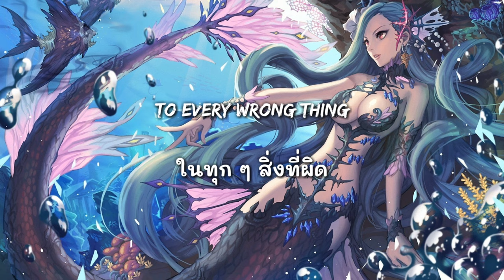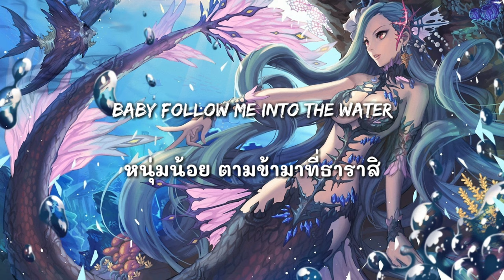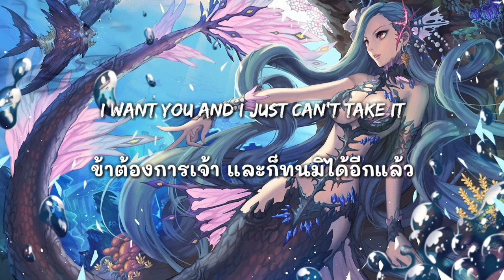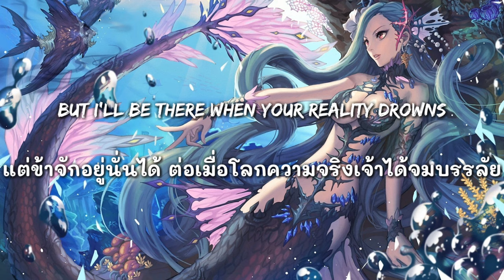[แปลเพลง] Kailee Morgue - Siren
✪ ฟังแล้วอยากลากผู้ไปกินในน้ำเลย 🤭🤭🤭

1. Siren = ถ้าพูดตามปกรณัมกรีกปล้ว "ไซเรน" คือ หญิงสาวครึ่งปลา คล้ายนางเงือก บางตำราก็ว่าหัวเป็นนก ตัวเป็นคน แต่สิ่งที่ไม่ว่าตำนานฉบับไหนก็ร่ำลือเหมือนกันก็คือ เสียงของไซเรนที่เพราะพริ้ง จนล่อลวงนักเดินเรือทั้งหลายให้เข้าไปหา และถูกจับกิน

2. Drown = จมน้ำตาย

3. Bad liar = โกหกไม่เก่ง